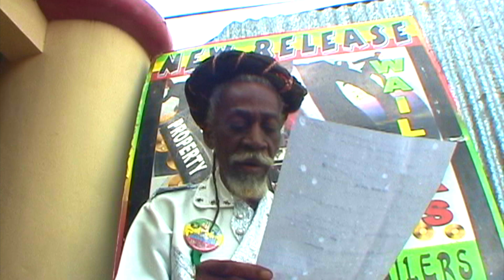Bunny Wailer - We and Dem - Bob Marley & The Wailers - binghi concert Jamaica - Jah Live EBC STUDIO